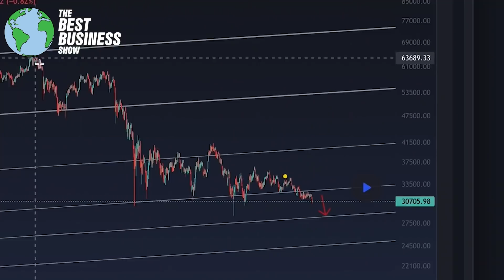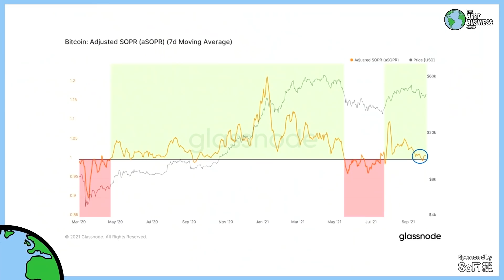BITCOIN!! Stop Letting Rich People Front Run You!